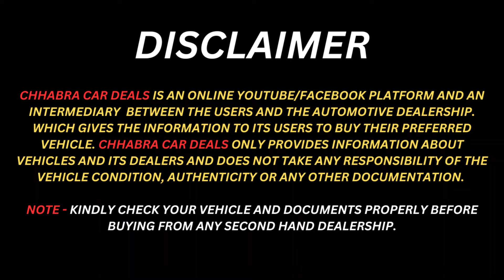Chandigarh Car Market Latest Video, Best Used Cars in Chandigarh, Second Hand Cars in Chandigarh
Cheapest Second Hand Cars In Chandigarh | Used Cars For Sale In Mohali | Mix Segment Cars For Sale.

Today's location - SATGURU CAR DEALS SCO No. 3-4 GREEN ENCLAVE KHARAR CHANDIGARH HIGHWAY ROAD

For Advertisement / Promotions Contact - CHHABRA CAR DEALS

 / chhabracarde.  .

sunday car market chandigarh
best second hand cars in ludhiana
best second hand car to buy in india under 2 lakhs
best second hand cars collection in chandigarh
Chhabra car deals
used cars india
Best used cars in mohali
Best second hand cars in mohali
Best used cars in punjab
Best pre owned cars in punjab
best luxury cars in mohali
best cars in punjab
affordable price used cars
my country my ride
punjab cars